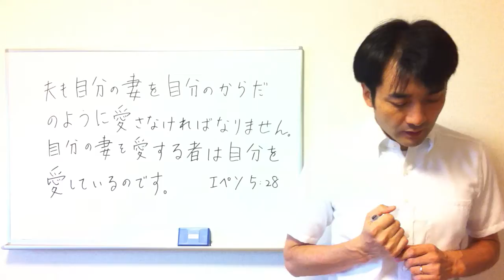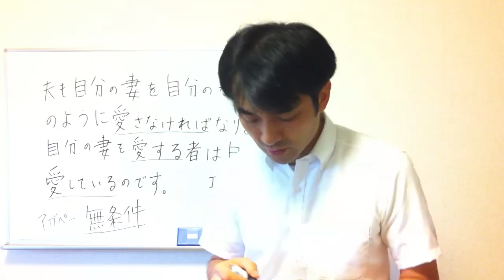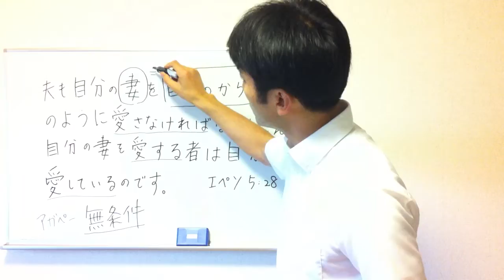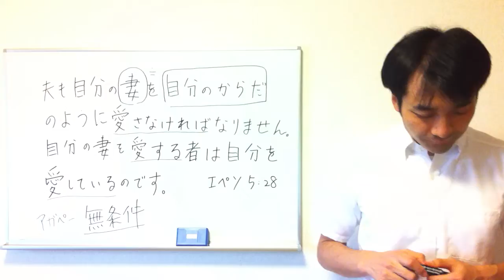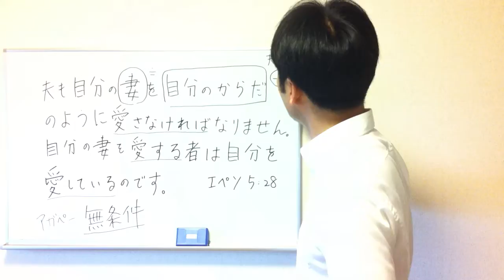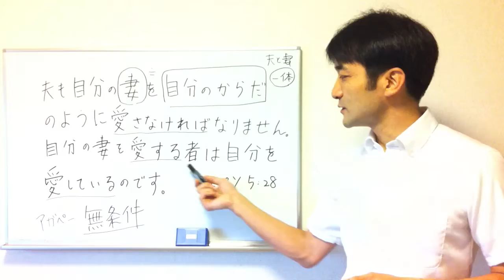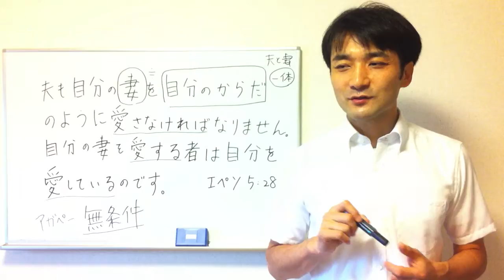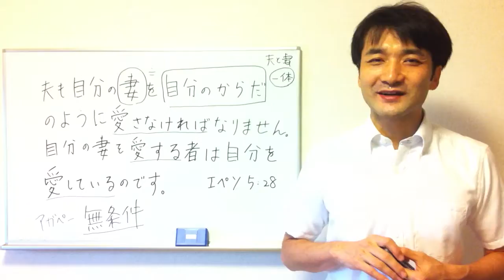聖書に学ぶ夫婦円満、夫婦関係修復 051「自分のからだのように妻を愛しなさい」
聖書は「妻を自分のからだのように愛さなければなりません。」と夫たちに勧めています。
しかもそれは妻のためだけでなく、夫である私たち自身のためでもあると語っているのです。

100の知恵のうち少しだけ予告編として抜粋しますね。

1.満たされる夫婦関係は人生最大の祝福、悪い夫婦関係は最悪の災い

5.夫婦円満の知恵は、誰にでも体得できるスキルである

17.経営手腕があだになる、効率主義は逆効果

26.外車、豪邸、妻の機嫌を取るため何でも与えてしまう

31.セックスは夫にとってメインディッシュ、妻にとってはデザート

49.5つの可能性、言葉、時間、贈り物、スキンシップ、奉仕から突破口を発見

64.3か月の期限を決めて「やり直したい、それでもだめならあきらめる」と伝える

86.自分のためよりはむしろ家族のために健康でいる

95.無限に時間があるかのように、ゆっくりとセックスする